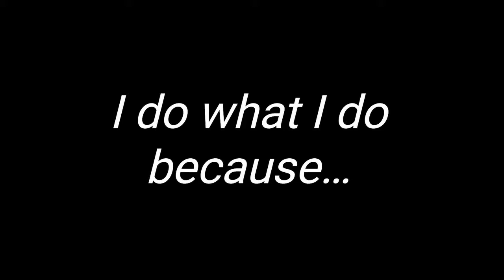I do what I do because...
Expressions from Smilow Teambuilding Workshop - 2/22/2018